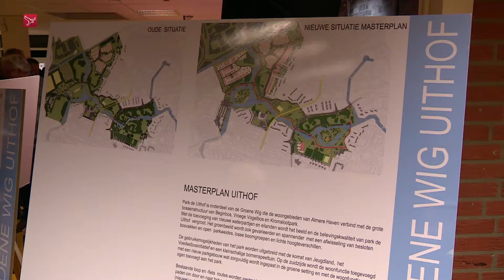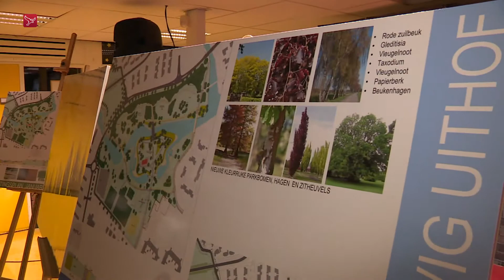Enthousiaste reacties op plannen voor park Uithof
De definitieve plannen voor het opknappen van park Uithof in Almere Haven konden maandagavond rekenen op enthousiaste reacties van omwonenden. In basisschool De Ark hield de gemeente een informatieavond.

Verschillende buurtbewoners gaven aan de plannen wel te zien zitten. Dat terwijl ze bij de allereerste presentatie een aantal jaar geleden nog fel tegen waren. De afgelopen maanden zijn de plannen samen met omwonenden verder vormgegeven.

Het opknappen van park Uithof maakt onderdeel uit van de nieuwe woonwijk De Laren. De gemeente wil het park een stuk aantrekkelijker maken. Een belangrijke rol in het opgeknapte park Uithof is straks weggelegd voor Jeugdland. De bouwspeelplaats voor kinderen verhuist vanaf haar huidige plek in Haven naar een eiland in het park. Een ander deel van park de Uithof wordt een voedselbos. Ook wordt er aan de rand een appartementencomplex gebouwd.

De eerste werkzaamheden voor het nieuwe park staan gepland voor volgende maand. Dan wordt begonnen met het kappen van een aantal bomen om zo ruimte te maken voor het nieuwe eiland, nieuwe wandelpaden en het appartementencomplex.